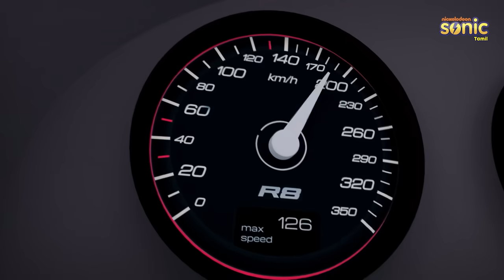நிஞ்ஜா ஹட்டோரி - ஐ ஆம் கோயிங் ஹைக்கிங் முழு பாகம் 22 | Ninja Hattori - I Am Going Hiking Full Ep 22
Join Ninja Hattori 🥷, the adventurous ninja boy, and his friends on exciting missions to help Kenichi Mitsuba 🎒, an average schoolboy, navigate everyday life. With the help of his ninja dog Shishimaru 🐕‍🦺 and his younger brother Shinzo 🤓, Hattori faces off against Kenichi's rival, Kemumaki Kemuzou 🐱 and his mischievous ninja cat, Kagechiyo 🐾. This action-packed show brings thrilling adventures and life lessons to viewers! Featuring the voice talents of Junko Hori as Hattori 🗣️, Kenichi Ogata as Kemumaki, and Kazuyo Aoki as Kenichi, the series has entertained audiences for decades with its blend of comedy and action.